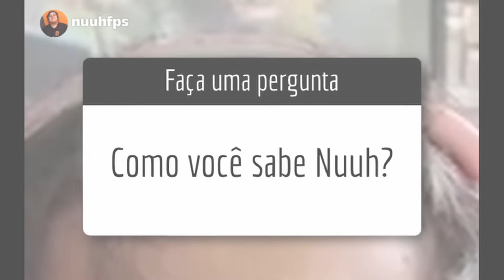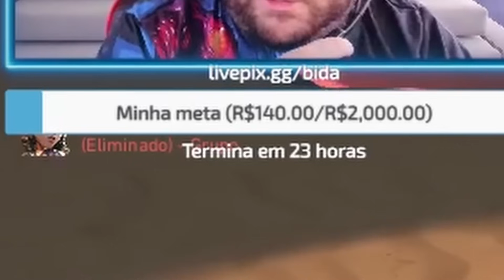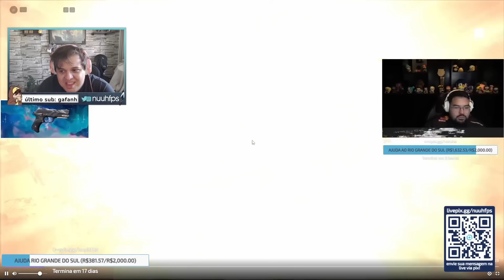ARRECADAMOS MAIS DE 60 MIL PARA O SUL - FENDA x FOFOLETES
VIDEOS GRAVADOS AO VIVO NA STREAM
LIVE TODO DIA A PARTIR DAS 08:00 HORAS